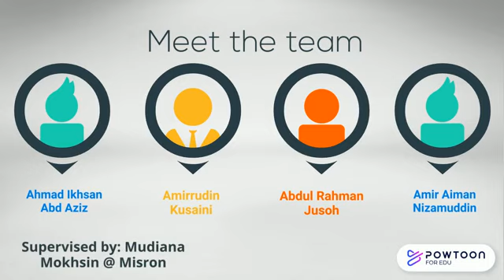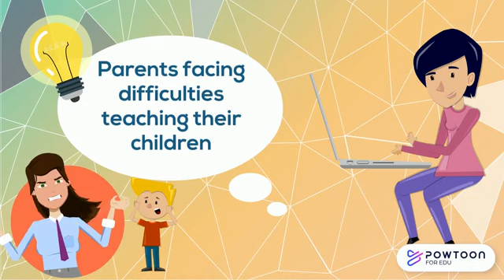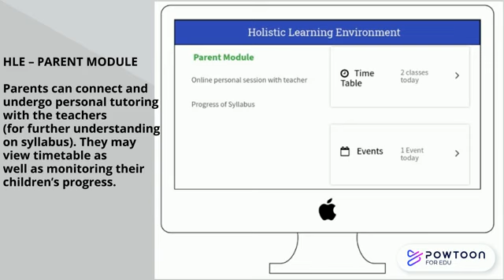STB067 - HLE – Holistic Learning Environment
Learning process had never been an easy task for relevant stakeholders; teachers, parents and students. There are no absolute single solution or framework for this; different systems or Information Technology (IT) solutions had been introduced and applied throughout the globe. In Malaysia, education-based organization opt for different systems and solutions as well. However, the occurrence of COVID-19 pandemic had render the conventional Teaching and Learning (T&L) in primary school classes to be considerably ineffective. With all the precautions done by the Government of Malaysia, Movement Control Order (MCO) had been introduced and limits the movement and promotes social distancing, which resulting in the closure of schools’ country wide. Teachers and students are physically distanced, and distanced learning requires online approach. However, sole dependency towards the educators teaching to the students may not be very much beneficial. Parents need to play their roles as well to educate their children. Some of parents may be familiar with the syllabus and contents of their children’s subject, while some may not. Currently, there are no integrated seamless solution that could be relevant to the teachers, students and parents, and considering this, Holistic Learning Environment (HLE) platform is proposed. After taking the stakeholder’s opinions and comments into consideration, HLE platform is introduced. It provides a three-way communication, involving the teachers, students and parents. HLE is currently only applicable to the primary school students, teachers and parents.